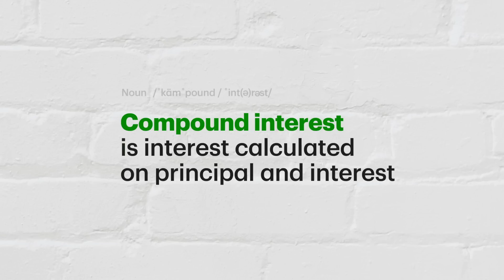Asking for a Friend: Benefits of Compound Interest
We’re ready to help you, or your friend, learn about the benefits of compound interest. Watch this video to find out more.